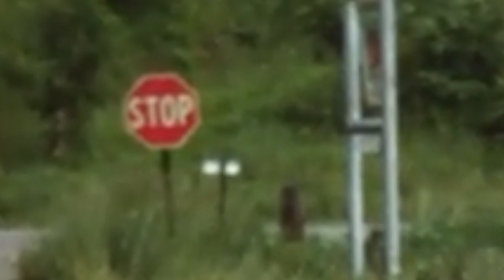Aris Kindt: Several Wolves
Video direction and editing by Jason Poranski.